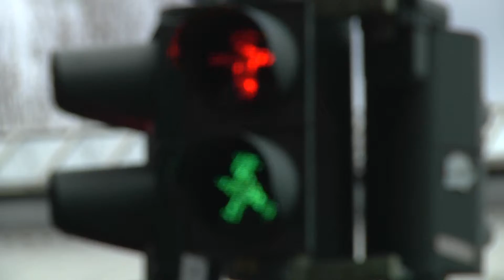Berlin Video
Lyd: Hamid Reza Madjidi
Kamera: Phileas Krustrup
Lydmix & Klip: Phileas Krustrup